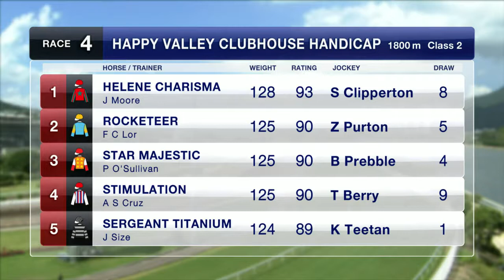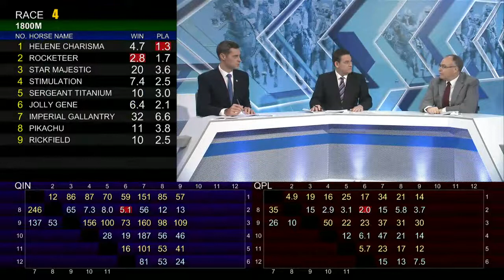[Racing To Win] 17/18 #79 Sha Tin - R4 (10 June)